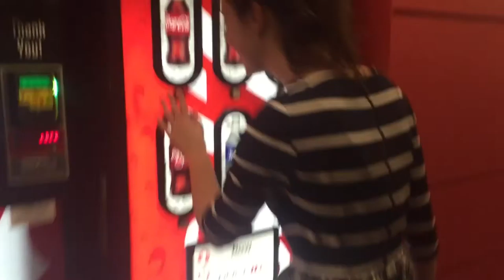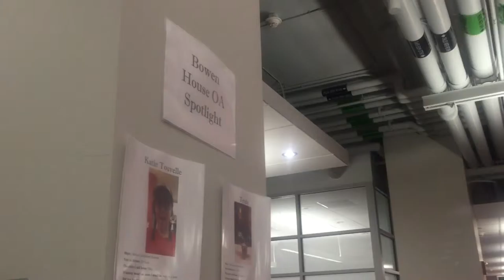BHAC for Hall of the Year!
Vote for BHAC!

Featuring:
Carra Gilson, Director
Alec Gordish, Engagement Chair
Morgan Von Holle, Administrative and Financial Coordinator
Hannah Tornes, Media, Marketing & Communications Chair
Michaela Masterson, Sustainability Chair
Aiswarya Divagaran, BHAC RA Advisor

Editing by Leslie Robinson, HD BHAC Advisor
Content by BHAC E-board & Brittany Lynner & Aiswarya Divagaran